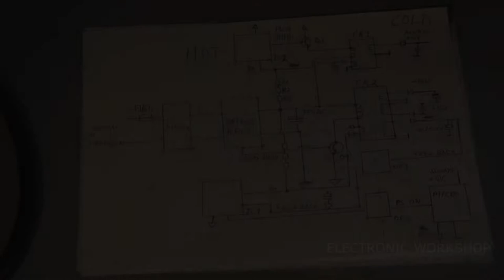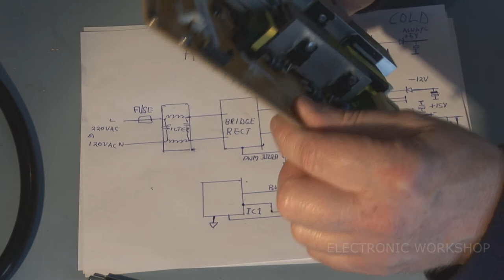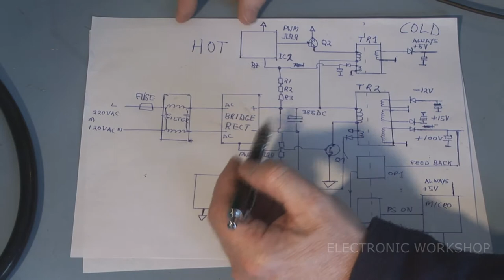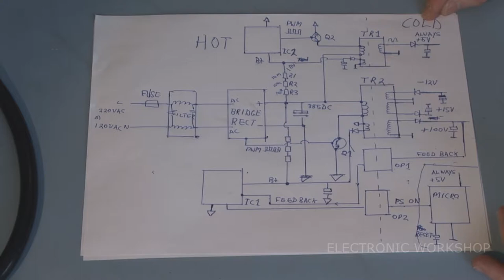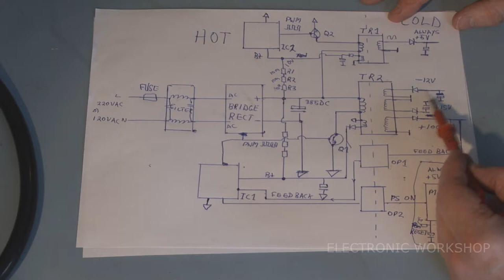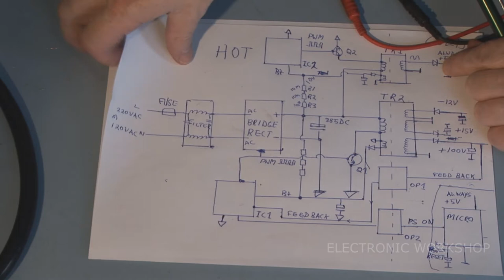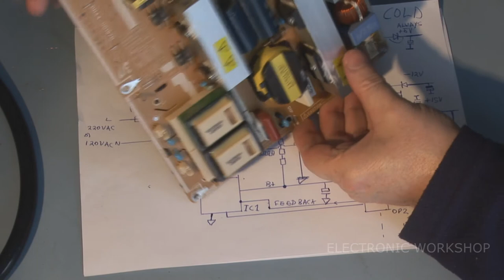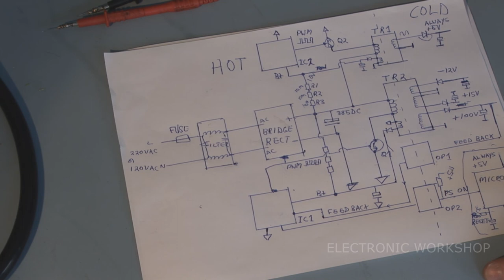Introduction to Power Supply Repair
goes tru the different parts of a psu on a TV

Amscope Barlow lens
Reduction Lens